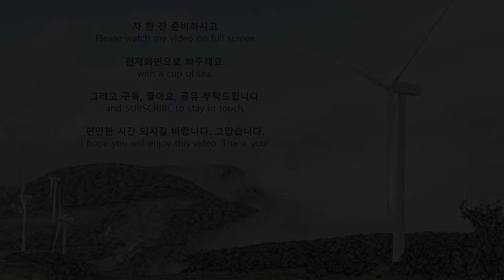[Relaxing Time with Music] The feast of buckwheat flowers, cosmos, and autumn flowers [Korea Trip]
Pyeongchang is famous for buckwheat flowers.
Buckwheat flowers as if sprinkled with white salt.
Besides, Cosmos, the queen of autumn flowers.
And thanks to many other autumn flowers, the country roads, the country house walls and the yard were adding pastoral scenery.

* Buckwheat flower garden of Bongpyeong:
118-20, Ihyoseok-gil, Bongpyeong-myeon, Pyeongchang-gun, Gangwon-do Province, South Korea

KoreaTrip&Sounds will try to introduce the Beautiful and Treasured Scenery of Gangwon-do Province in South Korea to the world.
(KoreaTrip&Sounds is in PyeongChang, the host city of the 2018 Winter Olympics)